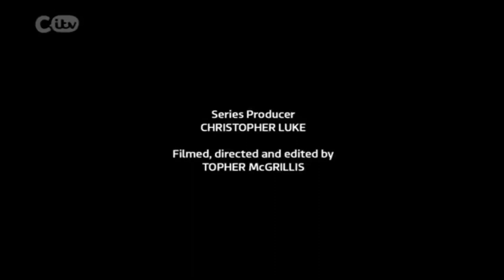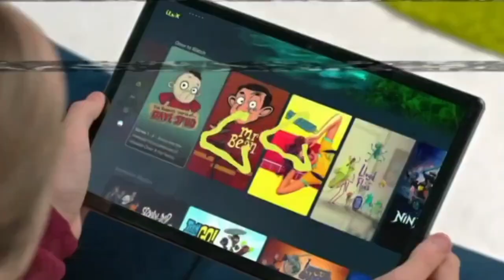CITV Short Continuity | 26/8/23 | 6 More Days Until Shutdown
citv is closing down after 40 years
it will be replaced with itvx kids Starting September 1st.